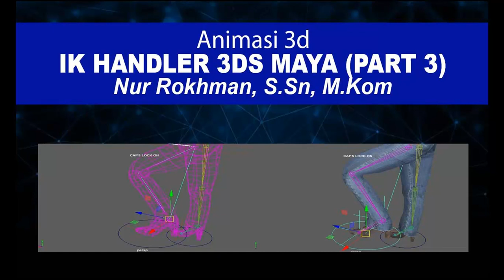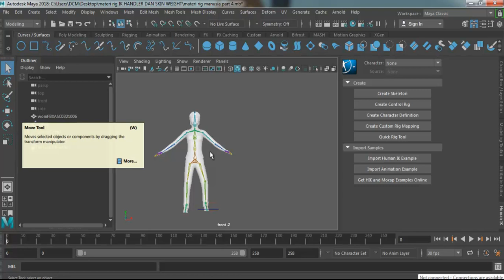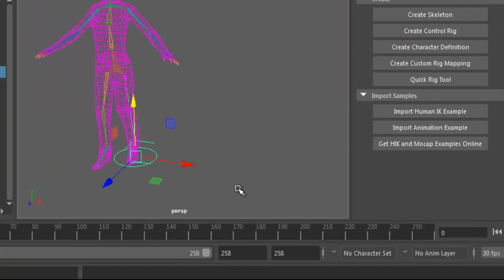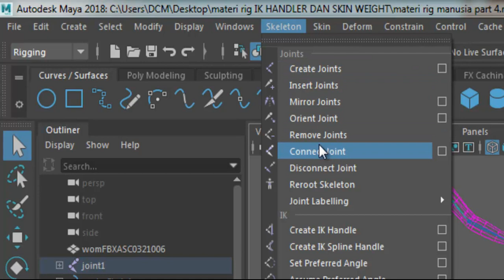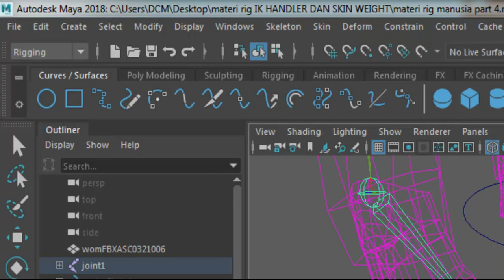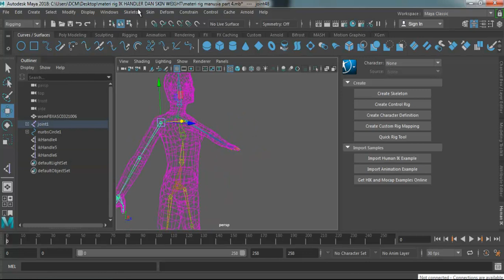MATERI IK HANDLER DENGAN 3DS MAYA (RIGGING PART 3)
Media Pendukung Materi Rigging Karakter Matkul Animasi 3d
Nur Rokhman, S.Sn, M.Kom

Tutorial By : Nur Rokhman Udinus ( Nur Rokhman, S.Sn, M.Kom)